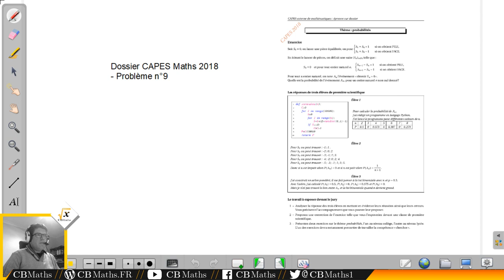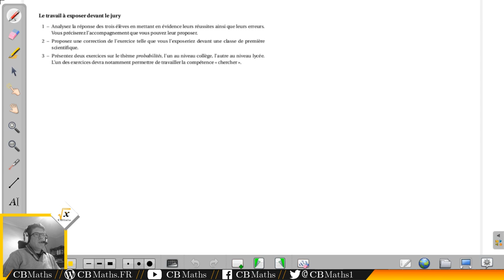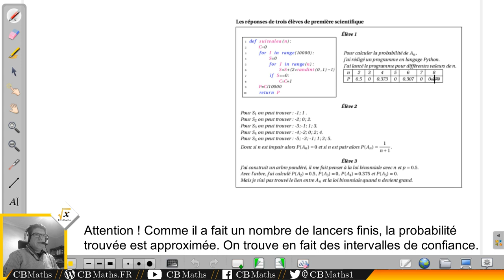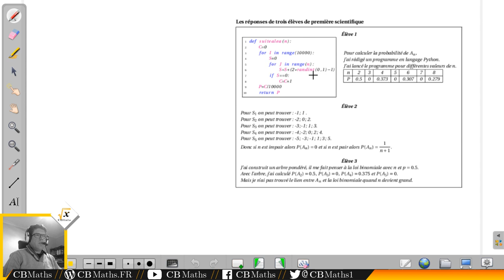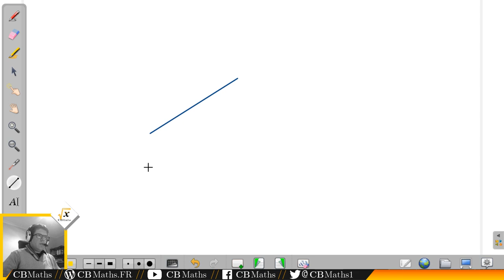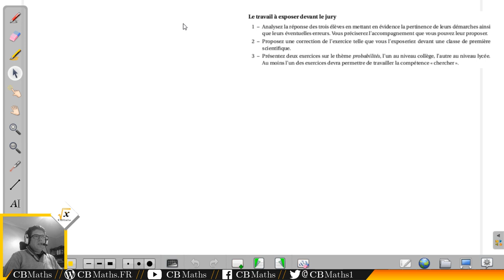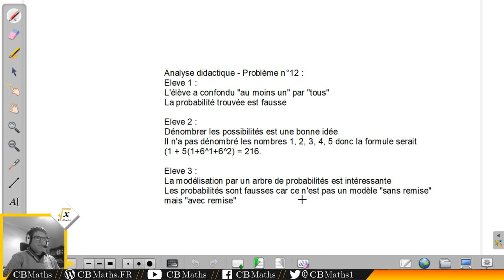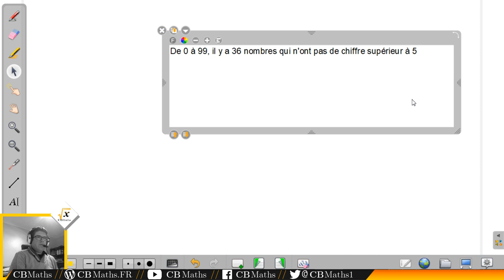Dossier CAPES Maths 2018 - Probabilités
___________ TIMECODE ___________
Introduction 00:09
PROBLEME N°9 : MARCHE ALEATOIRE, PILE FACE
Enoncé 00:22
Analyse didactique 03:00
Correction 05:22
PROBLEME N°12 : PROBABILITES NUMERIQUES
Enoncé 16:23
Analyse didactique 18:39
Correction 21:18

SETUP MATERIEL
Ordinateur : ASUS X55LF i3-5010U GeForce 930M
Casque micro : HyperX Cloud
Webcam : LOGITECH C930E
Tablette graphique : Wacom Bamboo Pen CTL-470